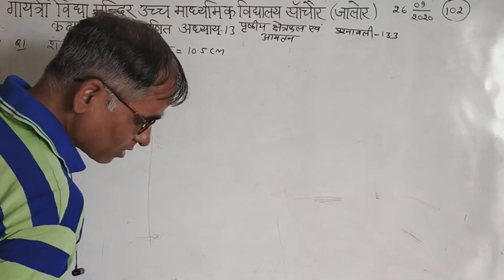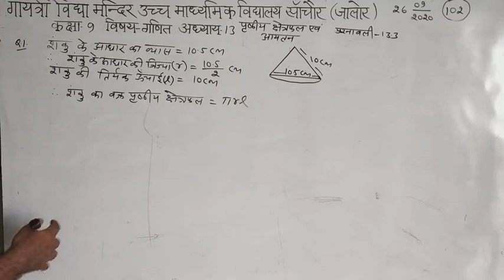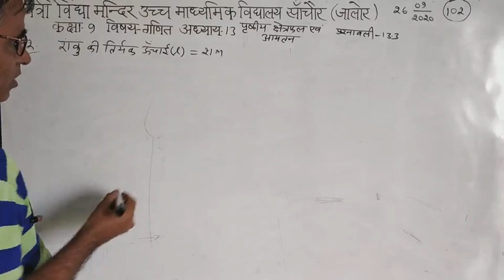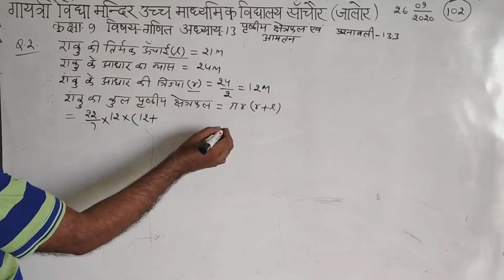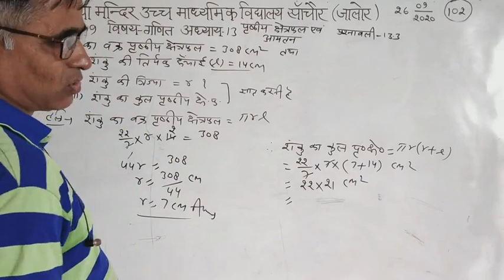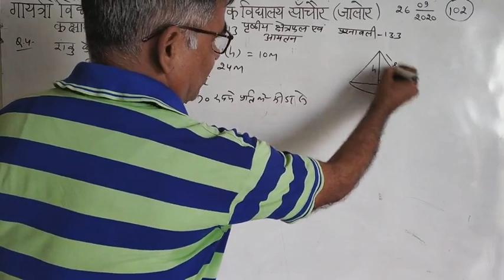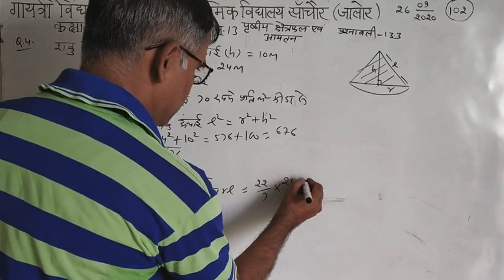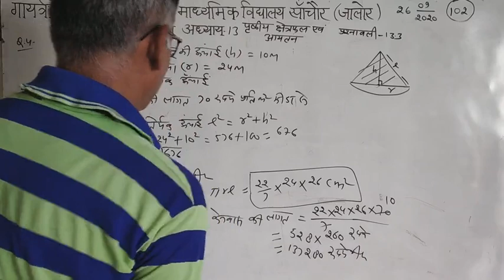कक्षा -9 विषय-गणित अध्याय -13 पृष्ठीय क्षेत्रफल और आयतन प्रश्नावली- 13.3 प्रश्न-1से4 भाग- 102